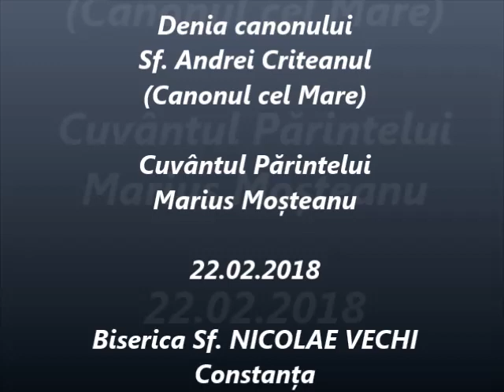Denia canonului Sf. Andrei Criteanul - Predica Părintelui Marius Moşteanu - 22.02.2018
Denia canonului Sf. Andrei Criteanul - Canonul cel Mare - Predica Părintelui Marius Moşteanu de la Biserica Sf. Nicolae Vechi din Constanţa - 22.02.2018